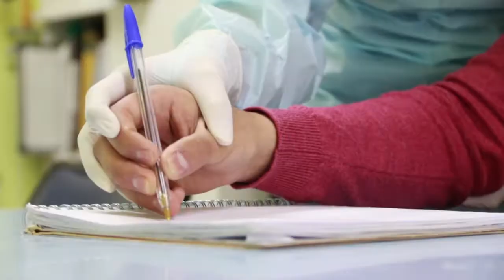Medicina Fisica y rehabilitación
Servicio de Medicina Física y Rehabilitación
El Servicio de Medicina Física y Rehabilitación sigue atendiendo con todas las medidas de
precaución y prevención contra el Covid-19. Este equipo multidisciplinario cuanta con médicos
fisiatras, kinesiólogos, terapeutas ocupacionales, psicólogos y fonoaudiólogos especializados para
seguir brindando la mejor salud a nuestros pacientes.